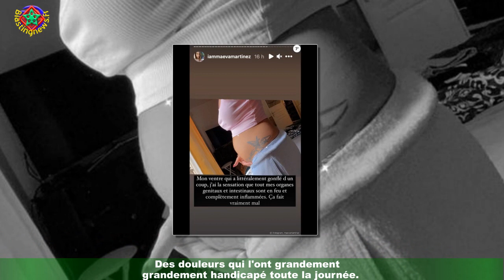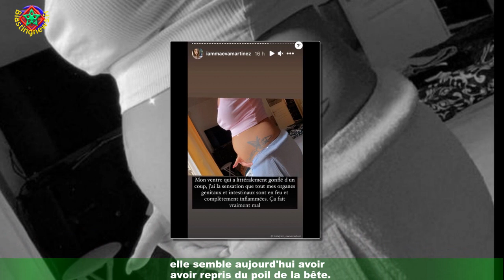Maeva Martinez soudainement victime de vives douleurs physiques "Je ne peux plus porter mon fils"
Maeva Martinez se réjouissait de pouvoir souffler et se ressourcer en famille - avec son mari Julien et leur fils Gabriel (né en janvier dernier) - après une année riche en émotions.L'ancienne candidate de télé-réalité révélée dans Secret Story en 2016 a pourtant déchanté à quelques heures seulement de son départ en vacances.En effet, comme elle l'a confié en story Instagram dimanche 15 août, elle a soudainement été victime de vives douleurs au ventre.